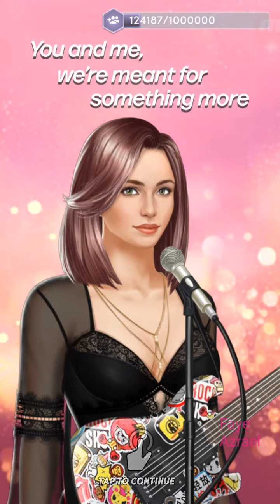The Odyssey 💎 Platinum ch 9 💎 Choices